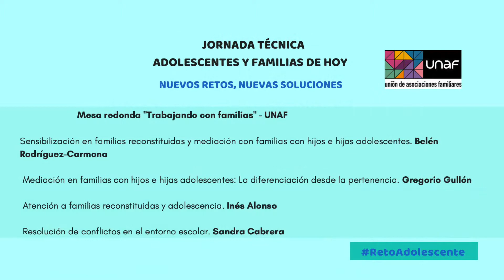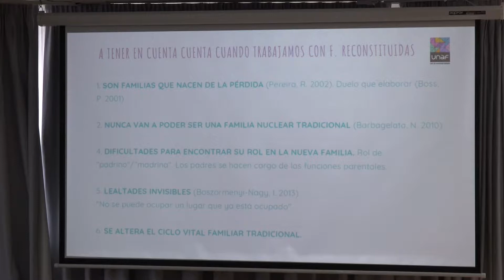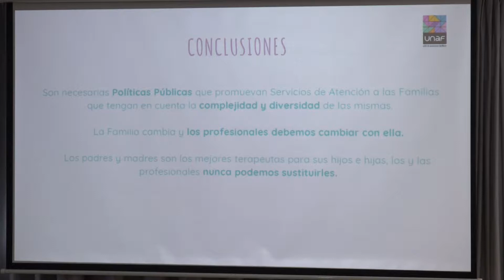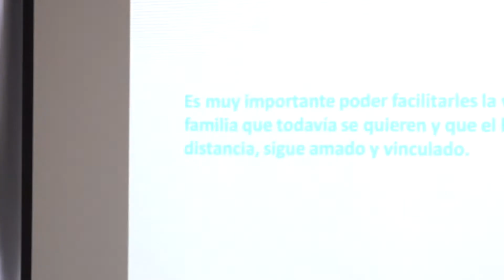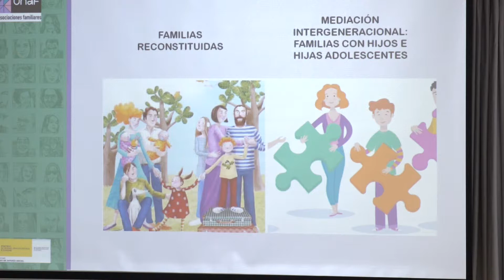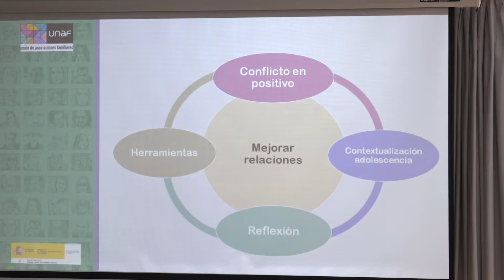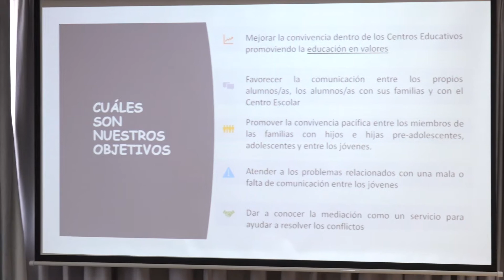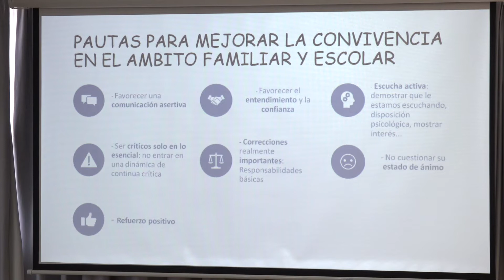Mesa redonda "Trabajando con familias" - UNAF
-  Belén Rodríguez-Carmona, Sensibilización en familias reconstituidas y mediación con familias con hijos e hijas adolescentes

- Gregorio Gullón, Mediación en familias con hijos e hijas adolescentes: La diferenciación desde la pertenencia

- Inés Alonso, Atención a familias reconstituidas y adolescencia

- Sandra Cabrera, Resolución de conflictos en el entorno escolar

Jornada Adolescentes y Familias de Hoy: nuevos retos, nuevas soluciones 24/11/18